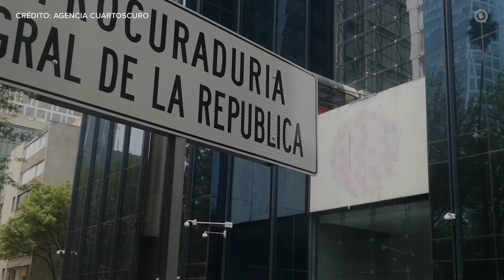Los CENDIS del Partido del Trabajo, una historia de desvíos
Los millonarios fondos públicos transferidos a los Centros de Desarrollo Infantil (CENDI), vinculados desde su origen al líder del Partido del Trabajo, Alberto Anaya, y a su esposa, han tenido un manejo turbio, que ha llevado a distintas instancias a emprender investigaciones por presuntos desvíos. Muchas obras pagadas con presupuesto oficial nunca se concluyeron y tienen más de una década abandonadas. A pesar de estas irregularidades, la actual administración federal ha mantenido los subsidios y para el próximo año contempla asignarles más dinero a los CENDIS, con lo que este programa habrá recibido un acumulado de casi 3 mil millones de pesos de 2019 a 2022.